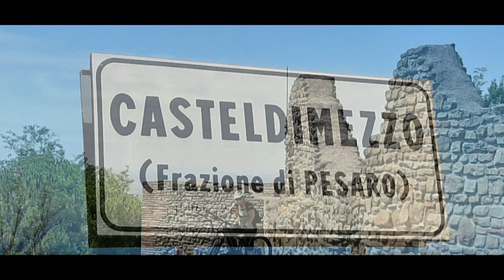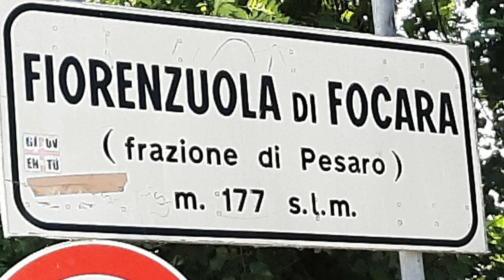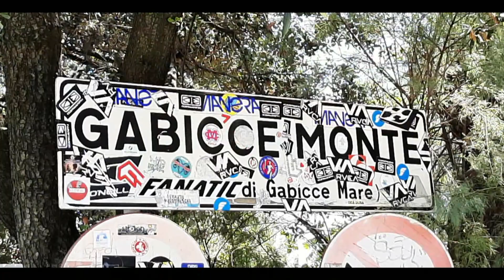Monte San Bartolo - MTB - Luglio 2020 - Da Pesaro a Gabicce attraversando il Monte San Bartolo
Da Pesaro  a Gabicce attraversando il Monte San Bartolo